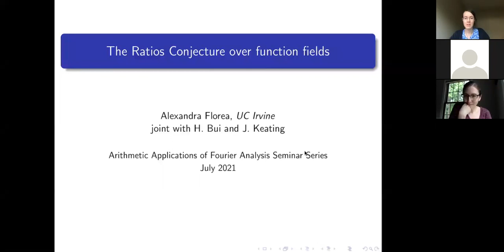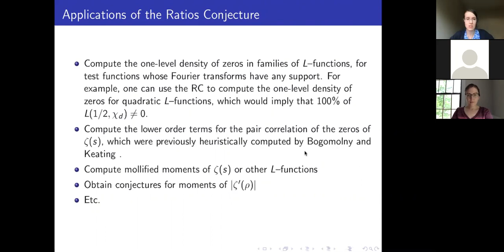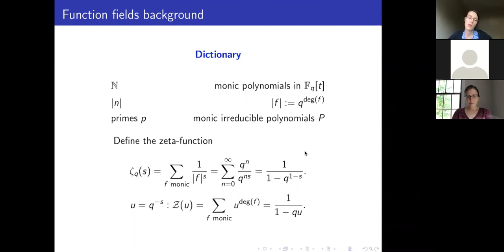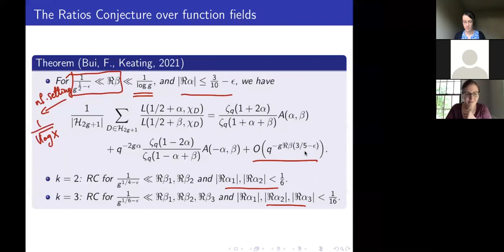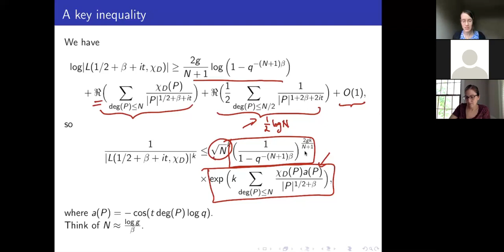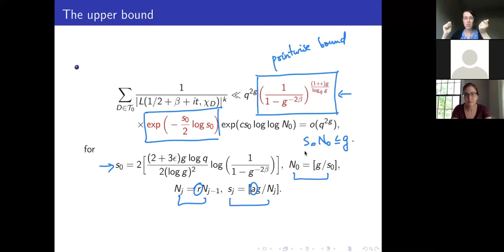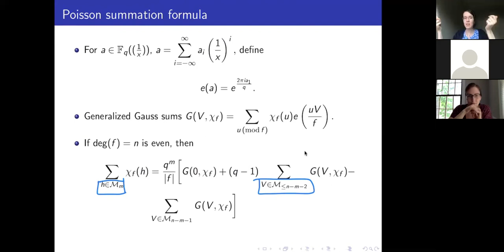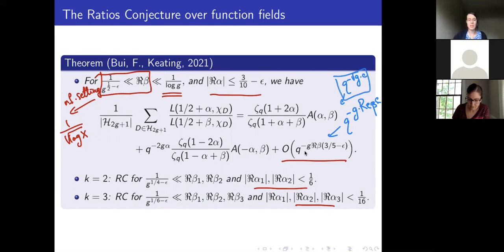Alexandra Florea: The Ratios Conjecture over function fields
I will talk about some recent joint work with H. Bui and J. Keating where we study the Ratios Conjecture for the family of quadratic L-functions over function fields. I will also discuss the closely related problem of obtaining upper bounds for negative moments of L-functions, which allows us to obtain partial results towards the Ratios Conjecture in the case of one over one, two over two and three over three L-functions.